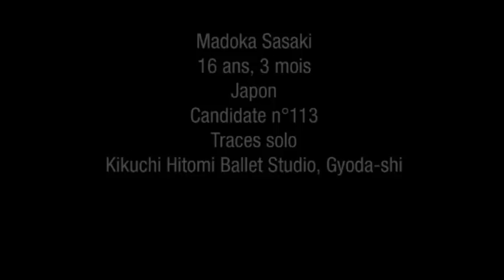Selections 2010 - Contemporary Variation - Madoka Sasaki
Traces solo
Kikuchi Hitomi Ballet Studio, Gyoda-shi